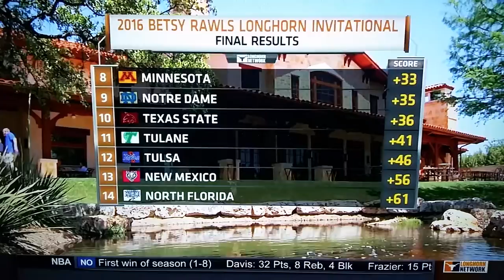2016 Betsy Rawls Longhorn Invitational - Greg Robertson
2016 Betsy Rawls Longhorn Invitational Highlights